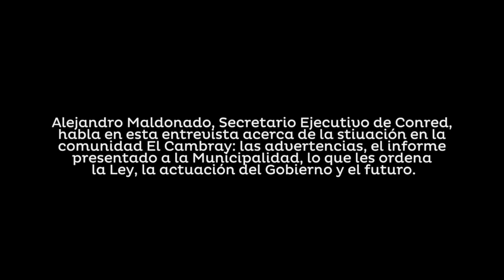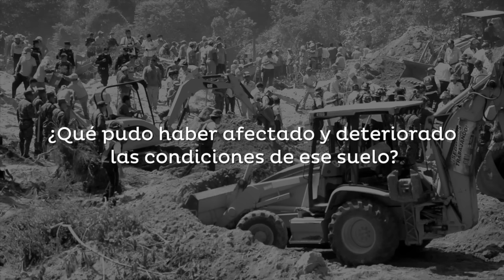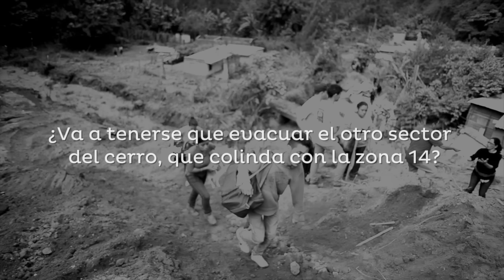Alejandro Maldonado habla en esta entrevista acerca de la situación en la comunidad El Cambray